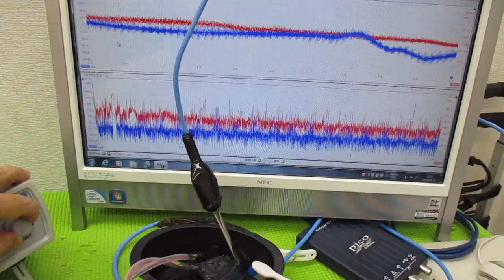メガヘルツの超音波発振制御技術 ultrasonic-labo